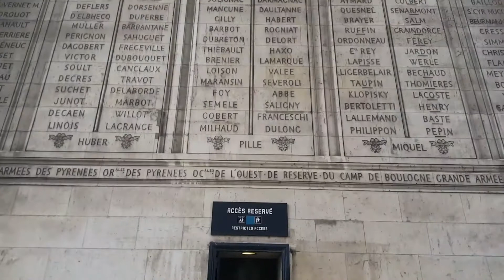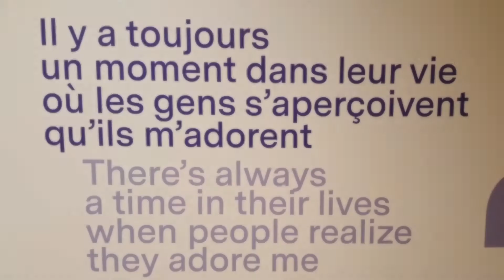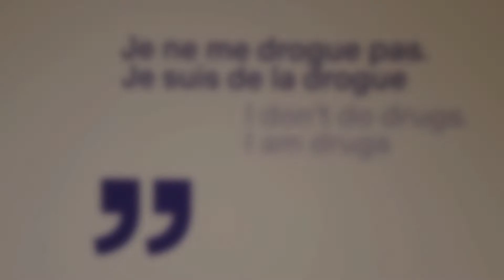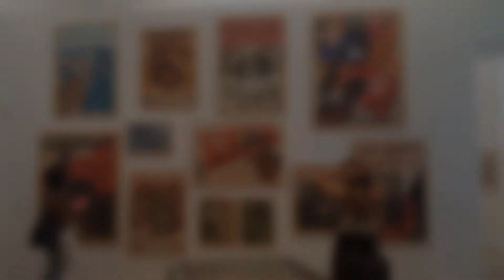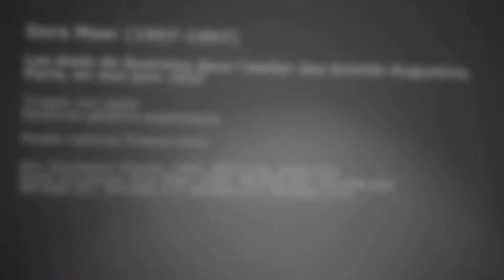TA: Paris: To the Louvre and Beyond II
This time we decided to focus on some of the other museums and sights that were all over Paris!

I know for a fact this won't be the last time we see this beautiful city!